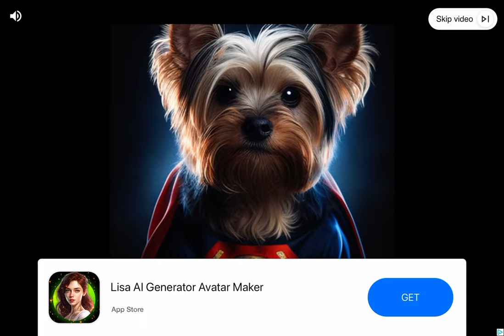I farted and a poopy, almost slipped out